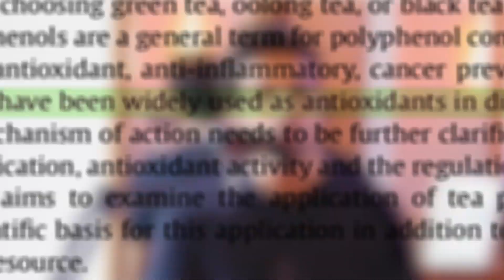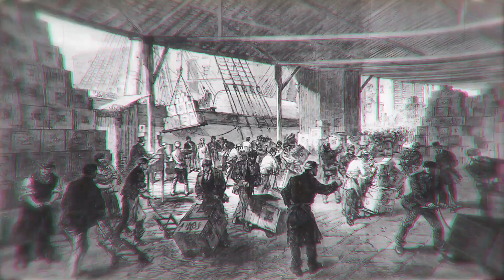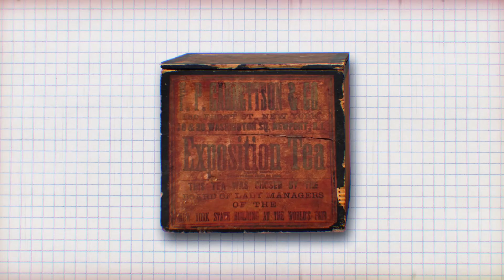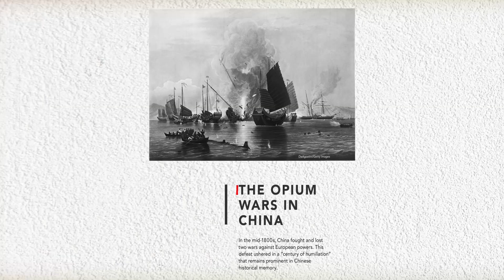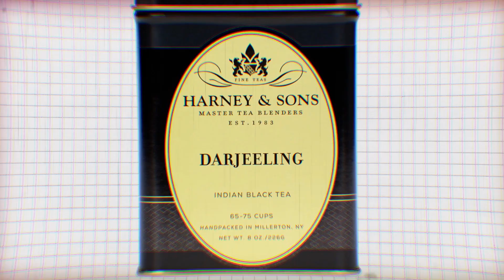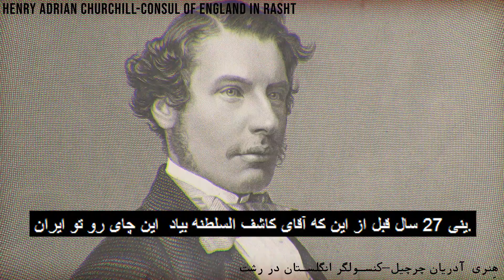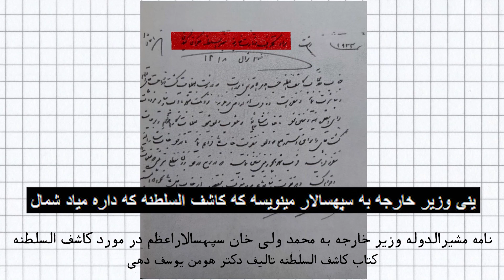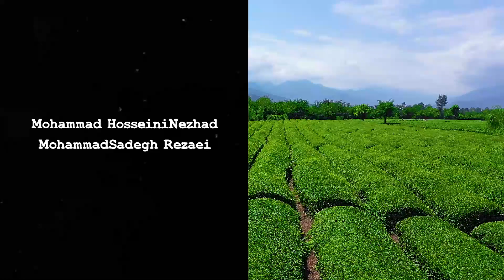Complete History of Tea تاریخ کامل چای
تاریخچه کامل چای از آغاز پیدایش تا زمان معاصر
 در این ویدیو سفری میکنیم به مهد پرورش چای ، شرق و جنوب شرق آسیا.
از افسانه های مربوط به چای در چین گرفته تا گسترش کشت و فرهنگ نوشیدن چای به کشورهای همسایه مثل هند و ژاپن و سریلانکا .
چای پرمصرف ترین نوشیدنی دنیا بعد از آب است و علاقه مندان زیادی در سراسر دنیا داره.
زمانی که قدرت های اروپایی با چای ، این نوشیدنی شگفت انگیز مواجه شدند ، فرهنگ نوشیدن چای هم به سرعت در اروپا گسترش پیدا کرد.
و قدرت های استعمارگر اروپایی تصمیم گرفتند که کاشت چای را در سرزمین های مستعمره ی خودشون که برای این کار مناسب بود ، گسترش بدهند.
در نهایت به کاشت چای در ایران هم میرسیم و تلاش هایی که برای بومی سازی چای در ایران انجام گرفت را بررسی میکنیم.
ویدیو رو تماشا کنید و
اگه ویدیو رو دوست داشتید ، ما رو به دوستانونم معرفی کنید.
و با لایک و کامنت و سابسکرایب از ما حمایت کنید
The complete history of tea from the beginning to the present day.
  In this video, we take a trip to the tea cultivation center in East and Southeast Asia.
From the legends about tea in China to the spread of tea cultivation and culture to other neighboring countries such as India, Japan and Sri Lanka.
Tea is the most consumed drink in the world after water and has many fans all over the world.
When the European powers encountered tea, this amazing drink, the culture of drinking tea spread rapidly in Europe.
And the European colonial powers decided to expand the cultivation of tea in their own colonial lands that were suitable for this purpose.
Finally, we will get to the planting of tea in Iran and we will examine the efforts made to localize tea in Iran.
Watch the video and
If you like the video, introduce us to your friends.
-- Video Chapters --
00:00 - مقدمه Introduction
01:02 - چای در چین باستانTea in ancient China
03:48 - ورود چای به ژاپن   The arrival of tea in Japan
05:02 - نام چای در زبان های مختلف Names of tea in different languages
06:11 - ورود چای به اروپا The arrival of tea in Europe
10:03 - محبوبیت چای در اروپا The popularity of tea in Europe
11:08 -  کشت چای در هند Tea cultivation in India
13:31 - سنت چای بعد از ظهر در انگلیس Afternoon tea tradition in England
14:53 - چای در سریلانکا Tea in Sri Lanka
15:55 - تلاش برای کشت چای در اروپا Efforts to cultivate tea in Europe
16:55 - چای در ایران Tea in Iran
26:43 - دم آوری چای Brewing tea